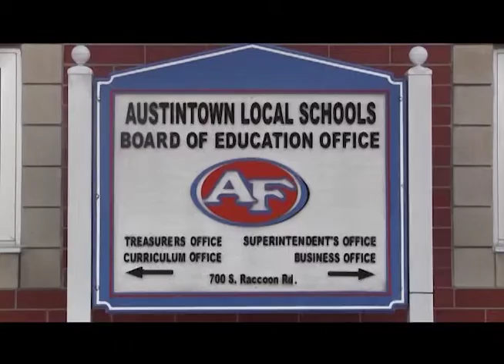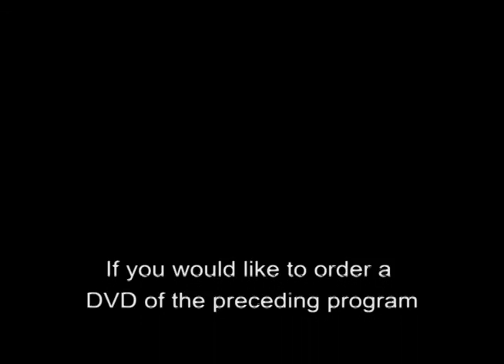Austintown Board of Education Public Meeting of Jan 28, 2019